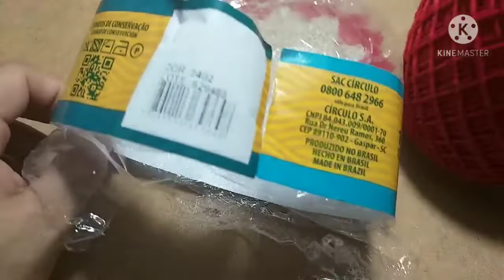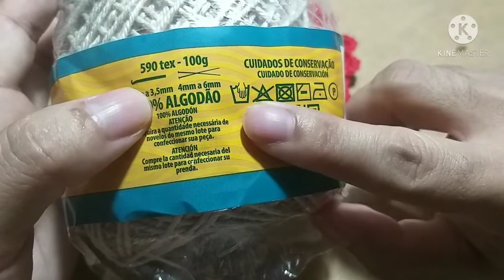Porta copo de Crochê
Porta copo de crochê super fácil e rápido de fazer.